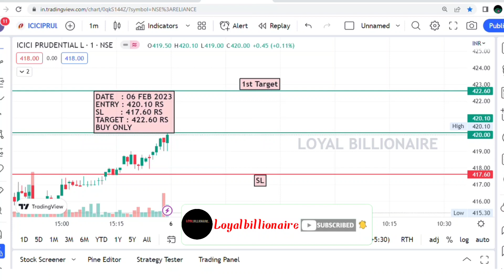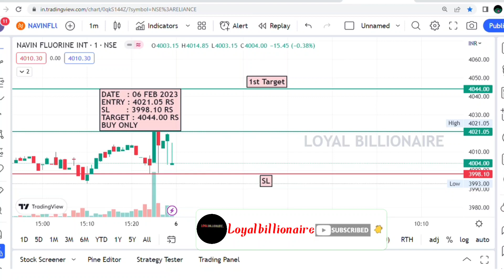Daily Best Intraday stocks (06 February 2023) Stocks to trade Tomorrow|Malayalam|Loyalbillionaire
intraday trading
intraday
intraday calls
intraday nse
intraday groww
intraday guide